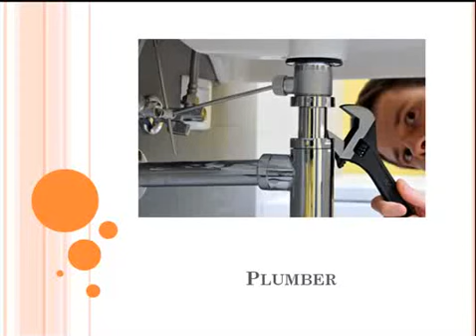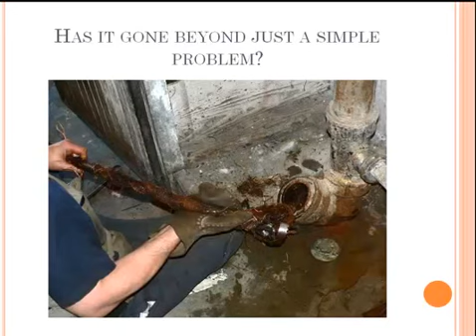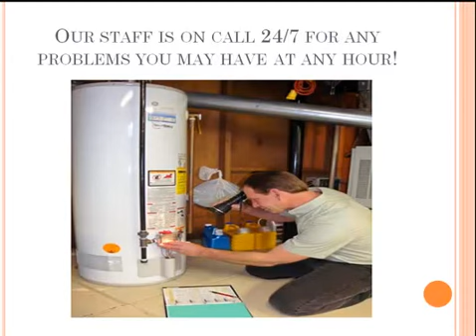Plumber In Camberwell Area